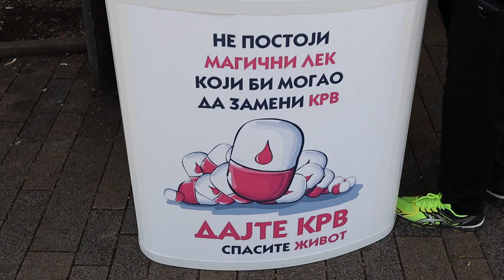PRILOG VRT - KO DONIRA KRV DOBIJA KARTU ZA LOVEFEST